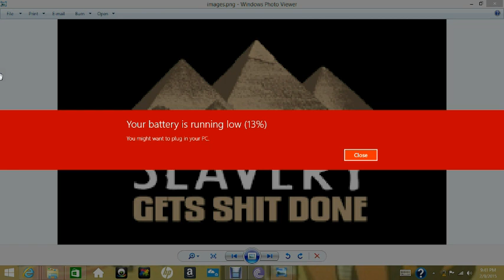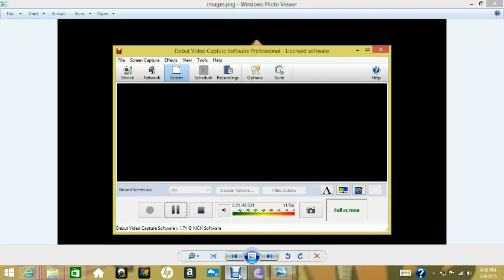modern day slavery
no new slaves